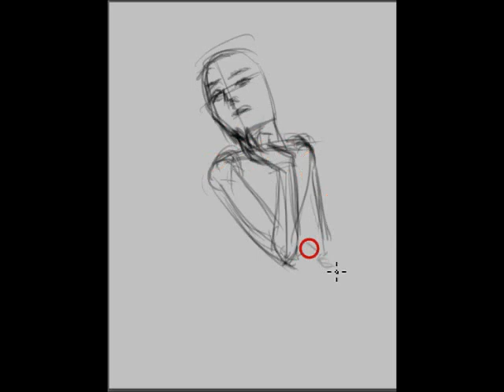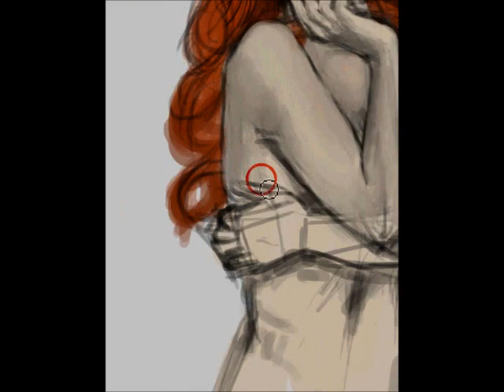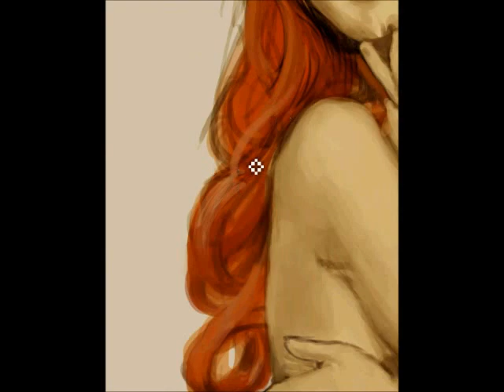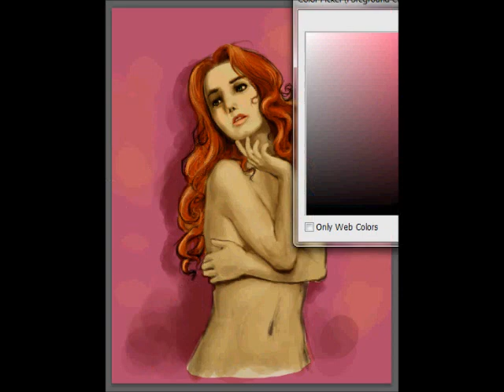Speed Painting - Red Haired Girl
Minha primeira experiência com filmagem da produção de uma pintura digital. Espero que gostem! =D